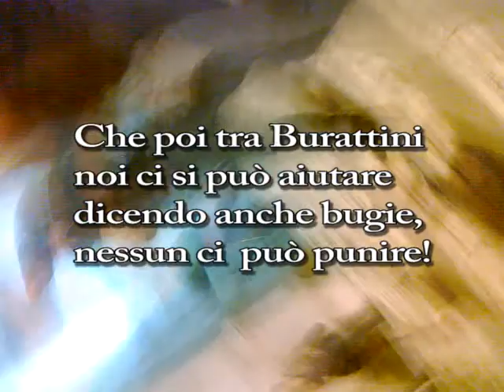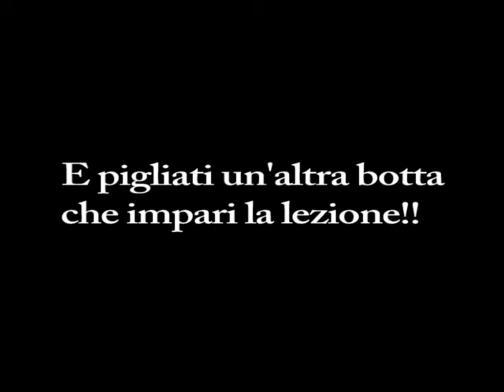Poli Pinocchio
durante la manifestazione degli Indignati del 13 dicembre 2011 un cellulare che riprendeva è stato abbattuto... un grillo cantava... un poliziotto negava... come nella fiaba di Pinocchio.
Progetto MaLa Polizia di Giacomo Verde.